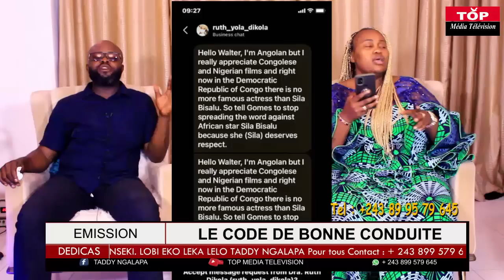KAKE : SYLLA BISALÙ MOTEMA PASI LES HABACUCS BOYA KOYOKA GOMEZ ATUMBI MBOKA ABIMISI MAKAMBU YA GRAVE